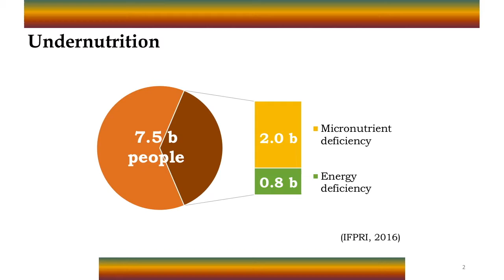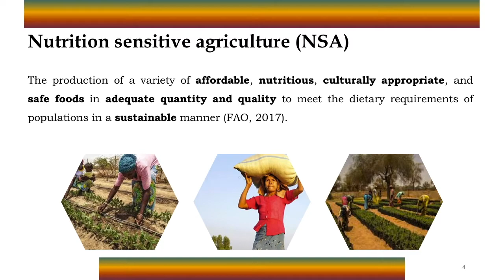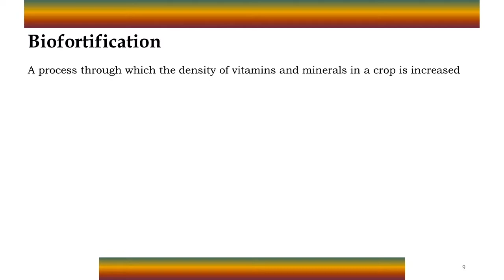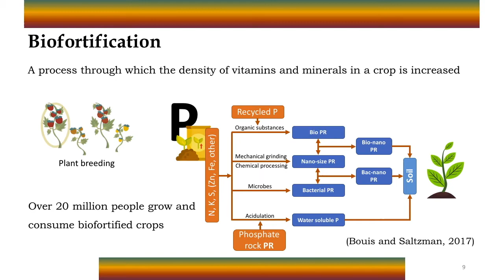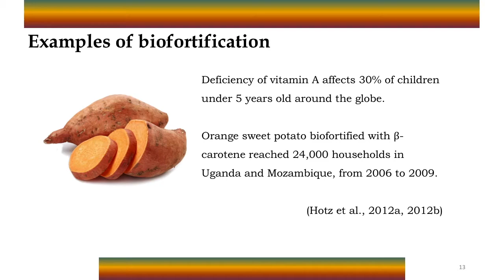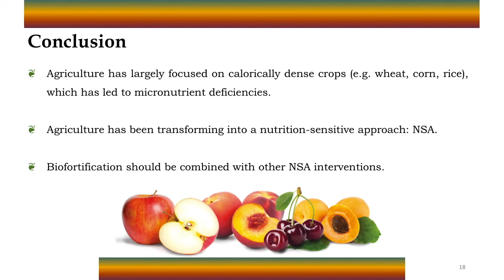Biofortification as part of nutrition-sensitive agriculture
My last seminar presentation.

In the past, agriculture heavily relied on producing calorically dense staple crops (e.g. wheat, rice, maize) rather than on the production of foods rich in vitamins, minerals and essential amino acids. In the last decade, agriculture has been transforming into an approach called nutrition-sensitive agriculture (NSA), which seeks to assure the production of nutritious, affordable, safe and culturally appropriate foods in adequate quantities to meet the dietary requirements of populations. There are different types of NSA interventions, and biofortification is one of them. Biofortification is a process through which the density of vitamins or minerals in a crop is enhanced (e.g. iron-biofortified beans). The food access in a community can be improved by increasing the production of biofortified products. However, to guarantee improvements in the nutritional status of a targeted community, it is advisable to combine biofortification with other types of NSA interventions (e.g. nutrition education).